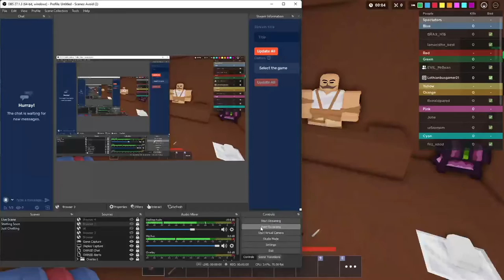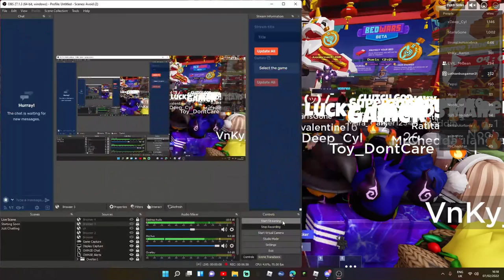Roblox bed wars whats better kit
today we do a fast 1v1 of a kit and the  barbarian or grim kit i say grim